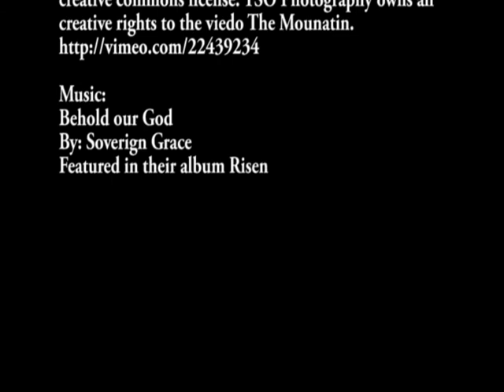Grace Christian Academy Science Department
Mr. Aaron Most describes his joy of sharing science with GCA students.  At Grace Christian Academy, we're privileged to have teachers like Mr. Most who are passionate about teaching!

From biology, anatomy, astronomy, and more -- we're excited to see an enthusiasm from our students.  We're even more excited when they see science from a Biblical perspective.

Learn more about our science program and other educational offerings